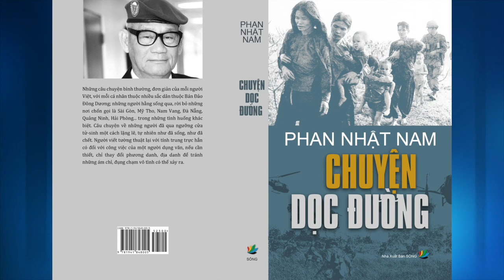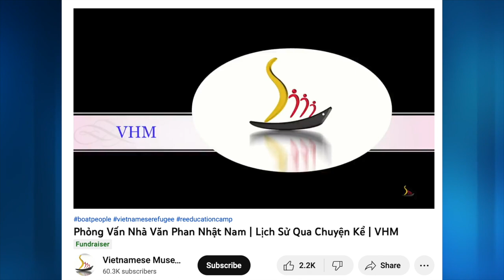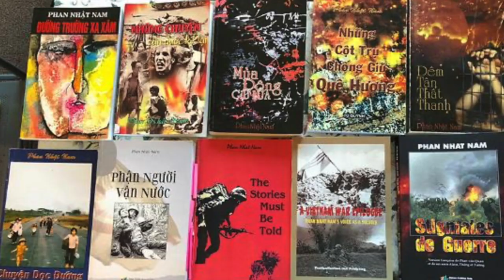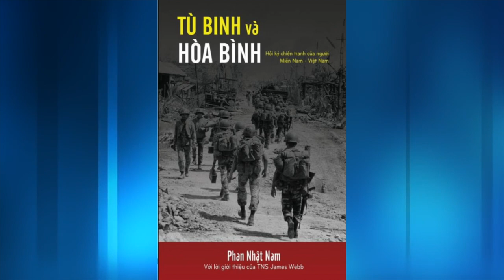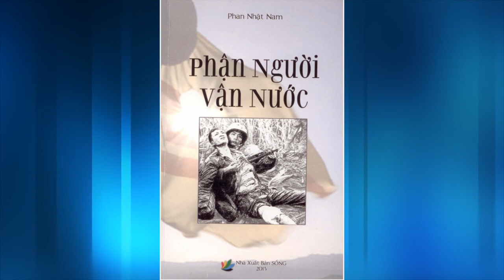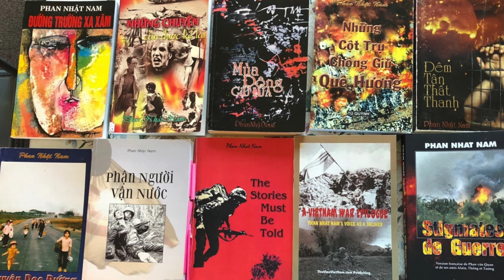Phỏng vấn lần thứ hai của VATV với nhà văn Phan Nhật Nam - Phần cuối